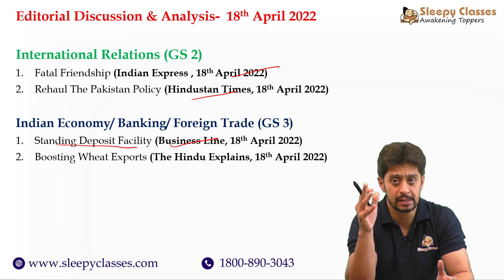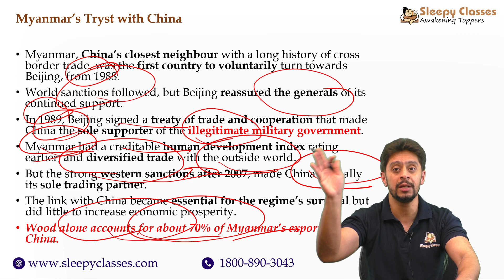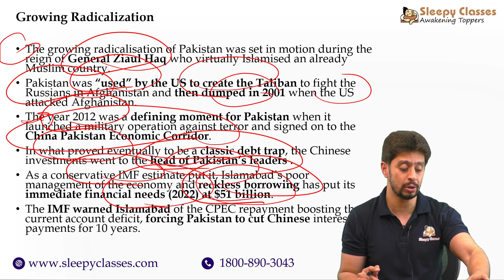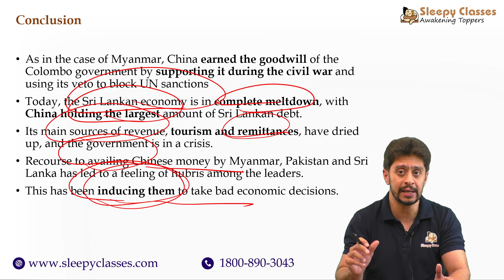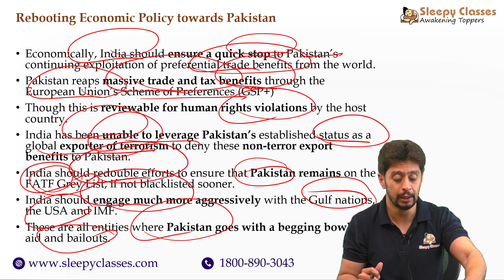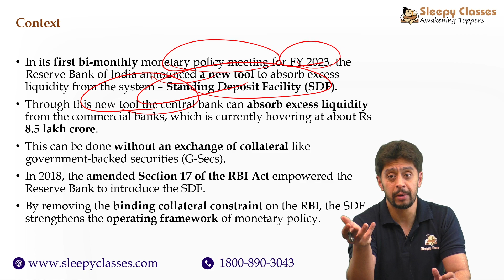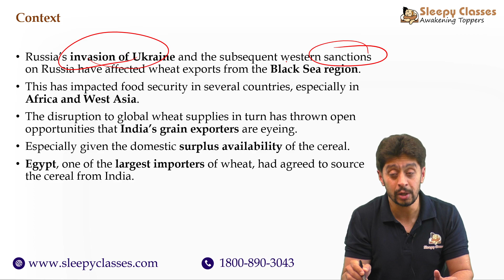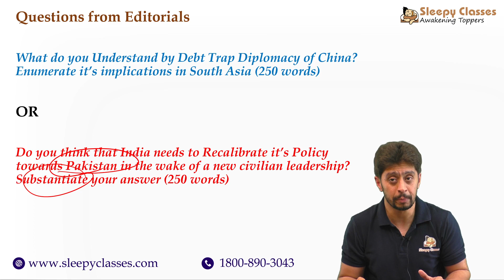The Hindu Analysis 18th April 2022 | News paper Editorial Analysis | Current Affairs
The editorial in the Hindu newspaper for the 18th April 2022 talks about the UPSC IAS exam and how to prepare for it.

00:00 Topics

International Relations (GS 2)
1)01:23 Fatal Friendship (Indian Express , 18th April 2022)
2)12:03 Rehaul The Pakistan Policy (Hindustan Times, 18th April 2022)

Indian Economy/ Banking/ Foreign Trade (GS 3)
1)19:25 Standing Deposit Facility (Business Line, 18th April 2022)
2)23:11 Boosting Wheat Exports (The Hindu Explains, 18th April 2022)